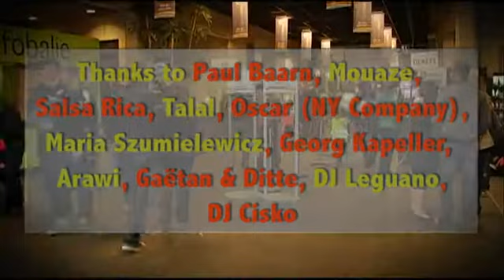Leuven Salsa Festival 7